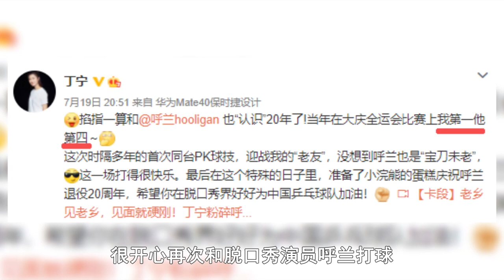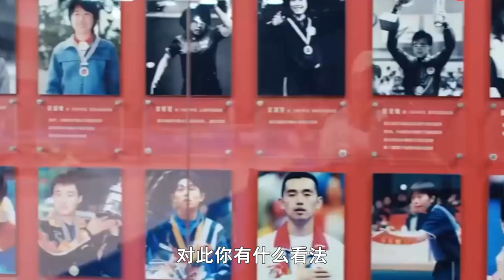丁寧：15歲進國家隊，21歲打敗新加坡乒壇一姐，如今過得怎樣？